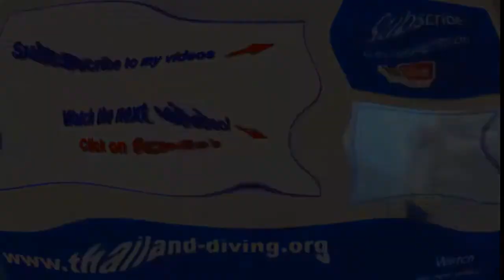🛸Spécialité Rebreather Padi Scuba Diver Formation continue en plongée pour les plongeurs techniques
Thailanddiving 🛸Spécialité Rebreather Padi Scuba Diver Formation continue en plongée où seuls les plongeurs techniques utilisaient des recycleurs, mais plus maintenant.

SPÉCIALITÉS Rebreather Diver Formation continue, Description
Il fut un temps où seuls les plongeurs techniques utilisaient des recycleurs, mais plus maintenant. Les nouveaux recycleurs de Type R (loisir) sont légers, faciles à transporter et ont des composantes électroniques qui simplifient leur utilisation.
Pourquoi plonger avec un recycleur? Vous obtenez des limites sans palier plus longues, une réduction de la consommation de gaz, car vous recyclez la majorité du gaz que vous expirez, et faites des rencontres uniques avec la vie marine, car vous n'expirez pas de bulles, faisant fuir la faune.
Le cours PADI Rebreather Diver vous présente la plongée avec recycleurs, à une profondeur maximale de 18 mètres/60 pieds et vous permet d'expérimenter des choses que vous n'avez jamais imaginé être possibles en tant que plongeur.

Pour vous inscrire au cours PADI Rebreather Diver, vous devez:
Être un plongeur PADI Open Water Diver
Être un plongeur PADI Enriched Air Diver
Avoir enregistré au moins 25 plongées
Avoir au moins 18 ans

Notez que les qualifications équivalentes reconnues délivrées par les autres organisations de formation de plongeurs peuvent être acceptées – renseignez-vous auprès de votre PADI Rebreather Instructeur.

Académique
Via l'étude personnelle et des séances guidées par l'instructeur, vous apprendrez comment les recycleurs fonctionnent et l'importance d'une préparation et d'un entretien corrects. Étant donné que les recycleurs varient considérablement, vous devrez consulter les instructions du fabricant pour le type de recycleurs que vous utilisez.

Au cours de six plongées vous travaillerez sur:
Effectuer les contrôles de sécurité pré plongée
Développer l'habitude à maintenir la boucle fermée lorsque l'embout n'est pas en bouche
Faire le contrôle des bulles pour vérifier les fuites, les exercices d'utilisation des bouteilles de secours (bailout) et de gestion d'autres problèmes potentiels
Perfectionner la flottabilité
Contrôler les affichages et les instruments
Procédures post plongée et démontage de l'équipement
Langues disponiblesPour plus d’informations sur d’autres langues disponibles, veuillez contacter Thailand DivingDive Center.

Equipement
Vous aimerez avoir votre masque, vos palmes et votre combinaison de plongée. Les tubas sont optionnels, mais vous pouvez porter un tuba pliable dans votre poche. Vous avez également besoin d'une bouée de marquage à déploiement retardé (DSMB) et d'un dévidoir. Votre PADI Rebreather Instructor vous conseillera sur le recycleur de Type R que vous apprendrez à utiliser.

Après la certification en tant que PADI Rebreather Diver, vous devrez vous qualifier si vous voulez utiliser un modèle de recycleur différent, car les procédures varient avec chaque modèle. Cependant, vous n'avez pas besoin de reprendre le cours complet.

Votre école de plongée 5*Dive Académie pour votre formation du débutant au moniteur de plongée en Thaïlande en Asie